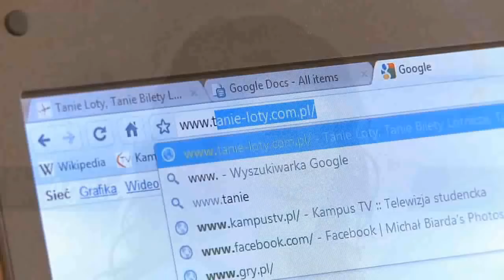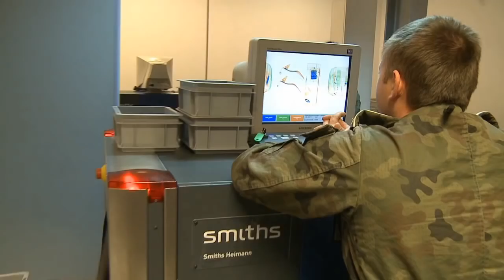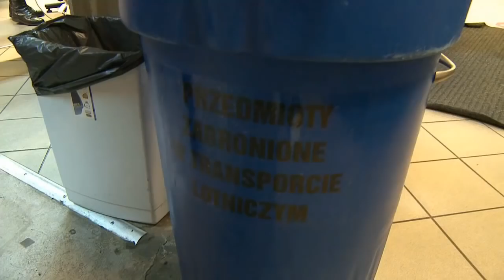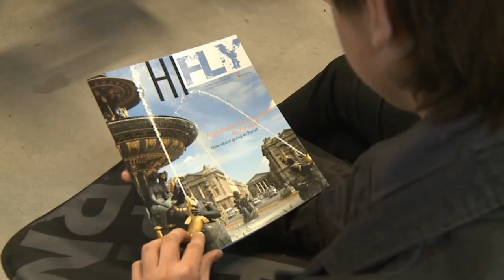Odprawa na lotnisku - Poradnik Podróżnika [odc. 6]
Stworzyliśmy dla Was serie odcinków, gdzie pokazujemy podróż lotniczą bez tajemnic.
W tym odcinku dowiecie się jak przebiega odprawa na lotnisku i
co sprawdzane jest podczas kontroli bezpieczeństwa.
Powiemy jakie są najczęstsze błędy pasażerów na tym etapie podróży.

Obejrzyj koniecznie!